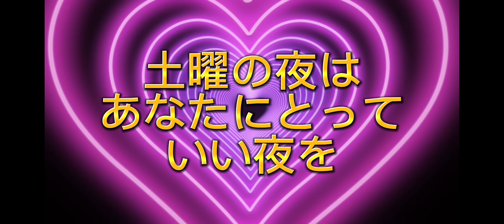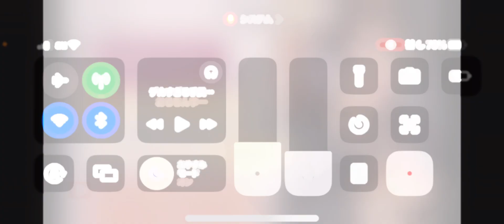【まゆらじ】12月16日土曜の夜はあなたにとっていい夜を#ラジオ配信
TikTok・TwitterのID
「xxmayuxx1107」

〒１５６－００４１　東京都世田谷区大原１－５６－7　原ビル202号室